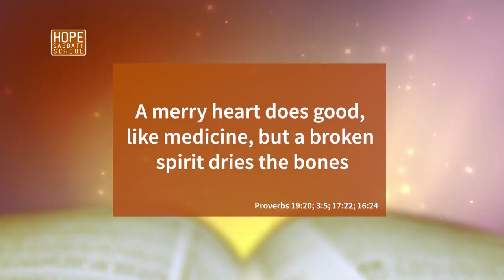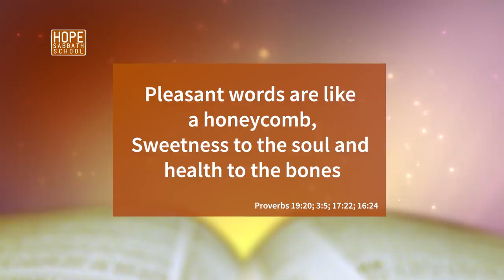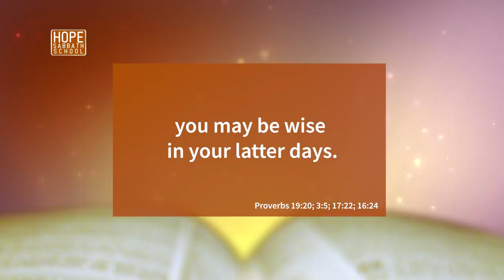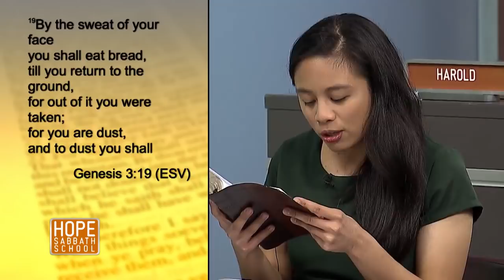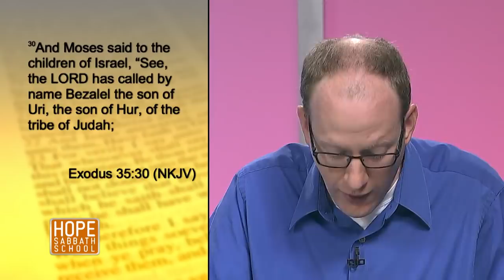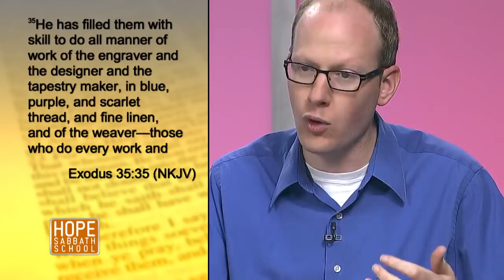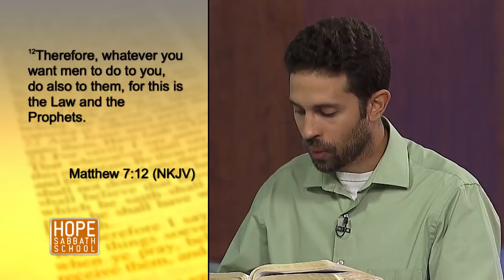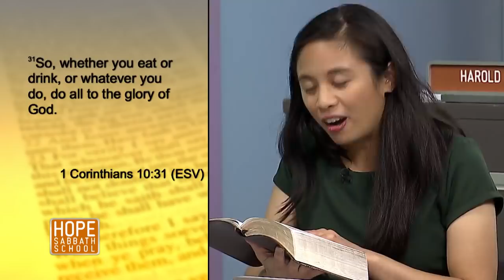Lesson 11 | Learning To Work (The Cristian and Work)